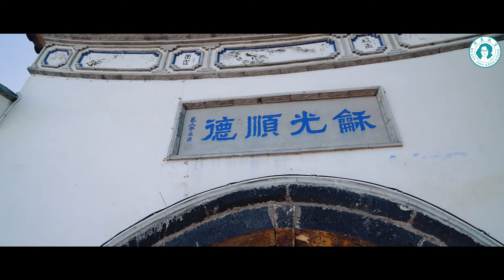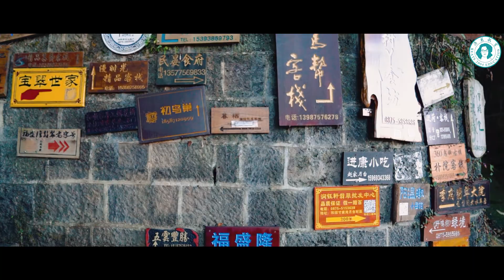Learn Chinese in Tengchong, Yunnan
Bordering Burma to the west, Tengchong is an important gateway for China to South Asia and Southeast Asia. As the famous hometown of overseas Chinese, cultural town, and vital distributing center of jade, it boasts an important geographic position since ancient times. It is well known for its volcanic activity.

Places to Visit in Tengchong:

Heshun Ancient Town, Rehai Hot Spring, Gingko Village, The Cluster of Volcanoes, The Graveyard of the National Heroes.